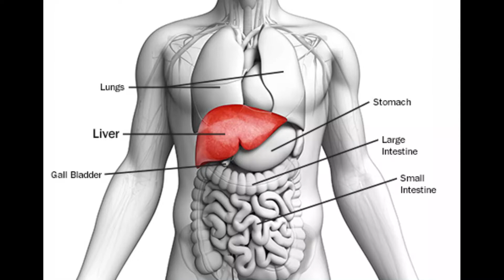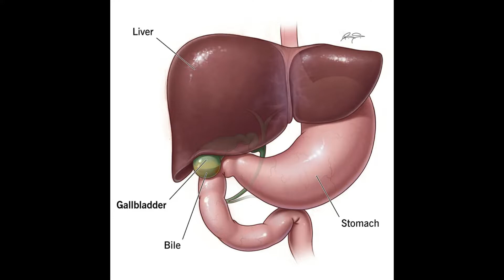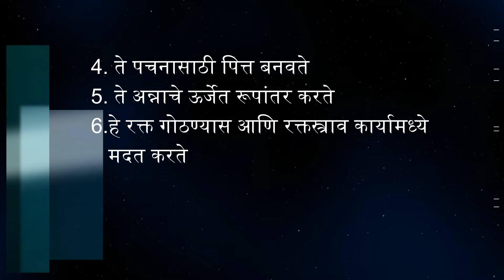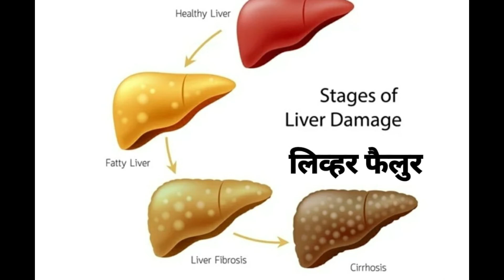Intresting Facts about Liver / यकृत बद्दल मनोरंजक तथ्ये/यकृत खराब होण्याची कारणे